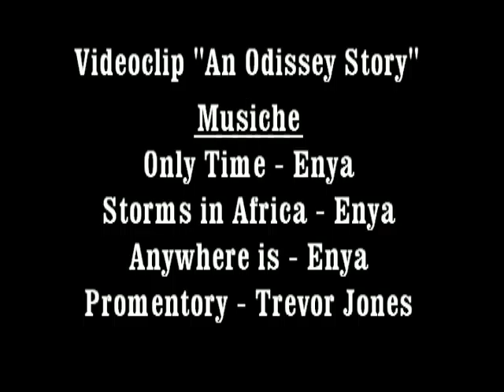Rivisitazione dell’Odissea di Omero - Concorso Digitale USR Campania - AICA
Vincitore del Bando di Concorso USR Campania - AICA
edizione 2014/2015 "Informaticando"
IC Forio - Bolsofiore di Napoli